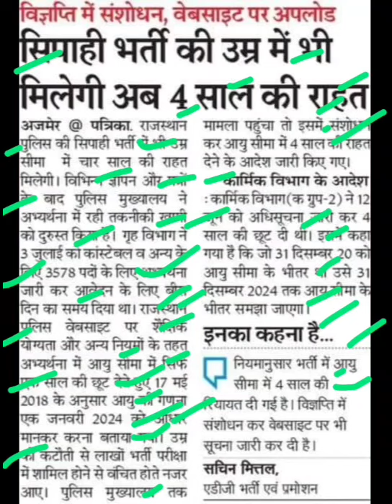राजस्थान पुलिस भर्ती में 4 साल की छूट,rajasthan police bharti latest update today,rsmssb new update